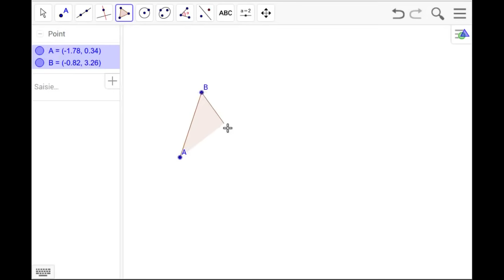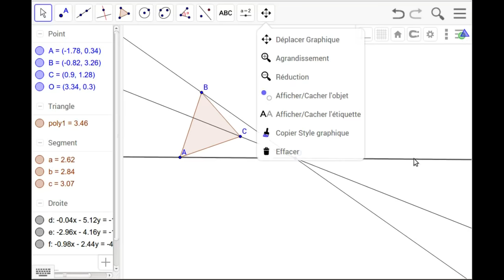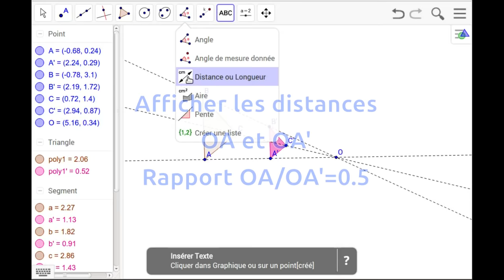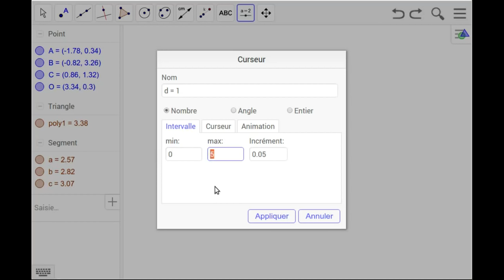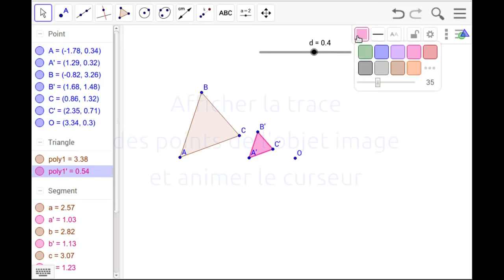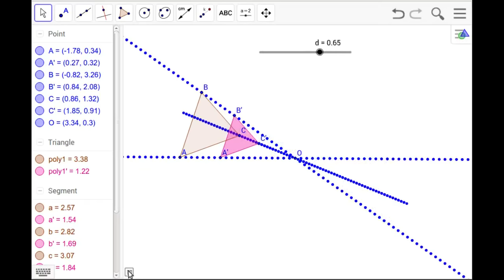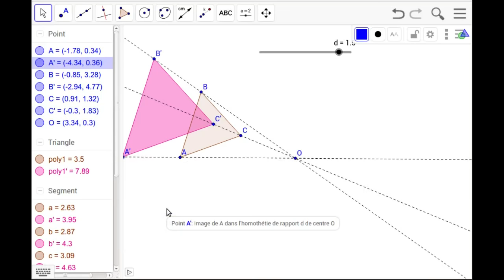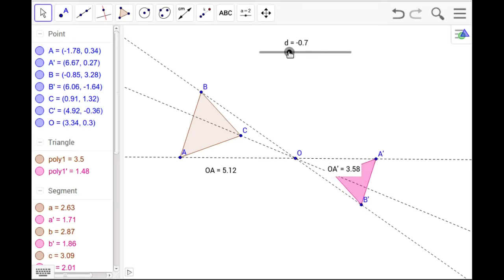Homothétie : Formation GeoGebra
Tâche simple homothétie dans GeoGebra